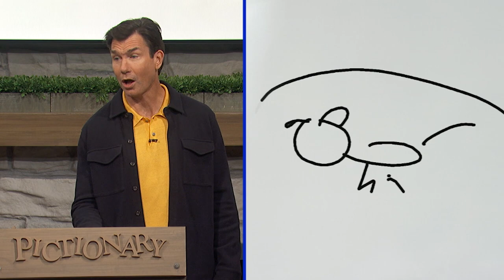Pictionary: November 2023 "Stick Dog"